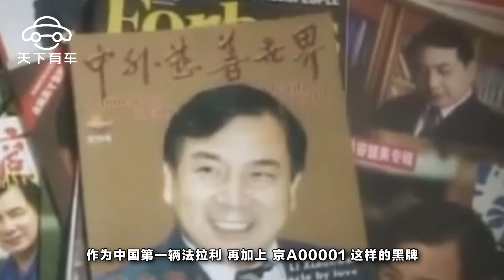中國第一輛法拉利：車牌號京A00001，價值高達2億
當今社會說到豪車，已經不再是“遙不可及”的東西了。在國內大馬路上也是時不時地就可以見到一輛。在眾多豪車當中，肯定不少人是青睞於法拉利的。在中國，如果讓你選出最牛的一款法拉利，你會投票給哪款？法拉利F12？法拉利恩佐？還是法拉利FF？